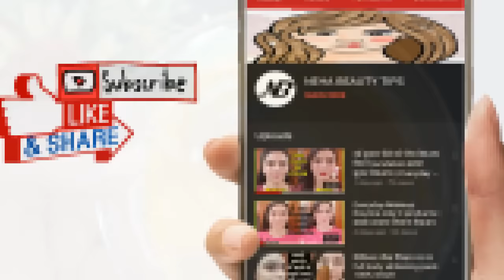(NEW) Permanently Remove Facial Hair at Home|| Upper Lip hair Removal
Hey Friends!!!

 this channel is all about skincare, where I’ll be sharing with you guys all-natural and home remedies for skin-related issues (skin whitening, lightening, brightening, fairness, acne, scars and spots, black and whiteheads & many more, weight loss ), also hair problems and solutions,  beauty tips,  product reviews and so on…….

With Love